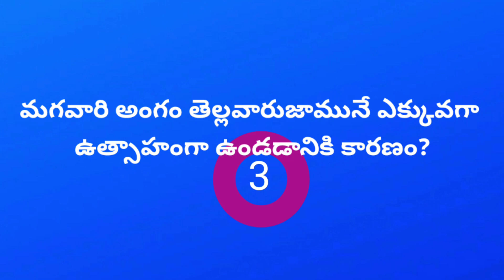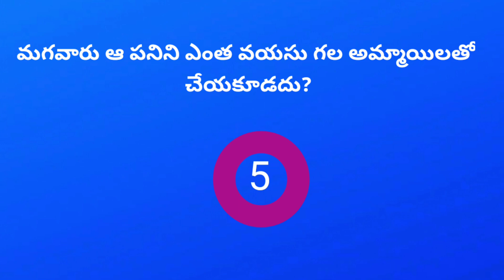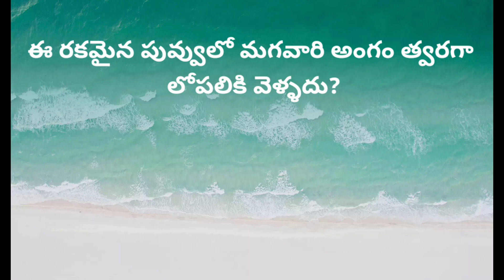marriage life questions marriage life quiz pelli sambandalu match fixing top gk general knowledge